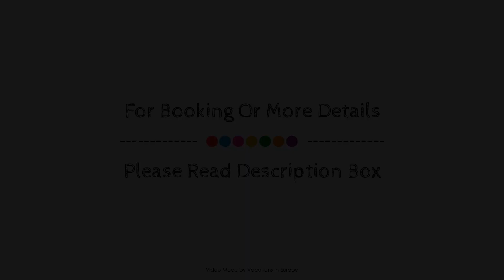Traveller Hotel, Lubeck, Germany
About Property:
Traveller Hotel is a popular choice amongst travelers in Lubeck, whether exploring or just passing through. Featuring a complete list of amenities, guests will find their stay at the property a comfortable one. Free Wi-Fi in all rooms, 24-hour front desk, car park, family room, newspapers are on the list of things guests can enjoy. Comfortable guestrooms ensure a good night's sleep with some rooms featuring facilities such as heating, wake-up service, desk, television, satellite/cable TV. The hotel offers various recreational opportunities. No matter what your reasons are for visiting Lubeck, Traveller Hotel will make you feel instantly at home.
Searching For
1. Traveller Hotel - Lubeck
2. Traveller Hotel - Lubeck Virtual Tour
3. Traveller Hotel - Lubeck Rooms
4. Traveller Hotel - Lubeck Amenities
5. Traveller Hotel - Lubeck Videos
6. Traveller Hotel - Lubeck Offers
7. Traveller Hotel - Lubeck Deals
Audio Credit:
Track Title: Blank Slate
Artist: VYEN